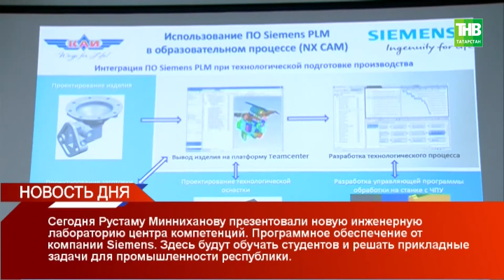Новость дня 04/06/18 #1 ТНВ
Координаты:
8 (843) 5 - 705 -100